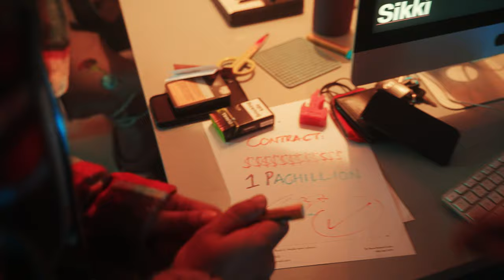SHAAM - Talal x Towers x Mujju x Maanu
Shaam - Performed by - Talal, Towers, Maanu, Mujju

Directed by - Zain Peerzada and Luke Azariah (FLUX MEDIA)

Artwork by - Sumit Roy

Special thanks to Rana Gulzar - Raa_ay